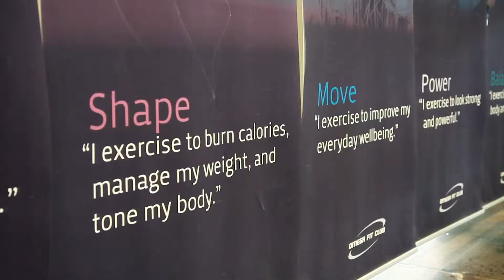Omega Fit Club